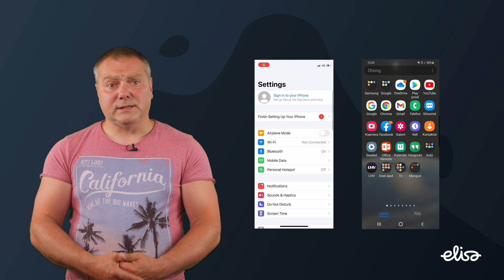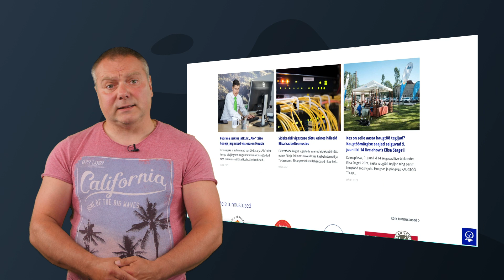Mis on VoLTE?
Kas ka sinu paketis on aktiveeritud selline teenus nagu VoLTE? Kui soovid teada, mida see põnev lühend täpsemalt tähendab, siis meie tehnoloogiliste erilahenduste projektijuht Imre tuleb sulle appi – vaata videot ja saadki teada!